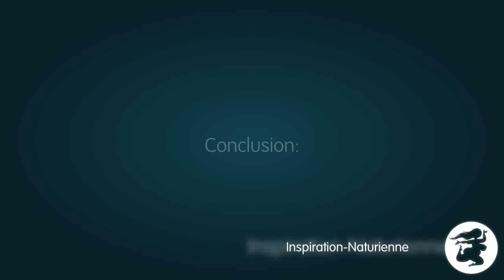Inspirations naturiennes: Manger et faire l'Amour # 2 (éléments complémentaires)